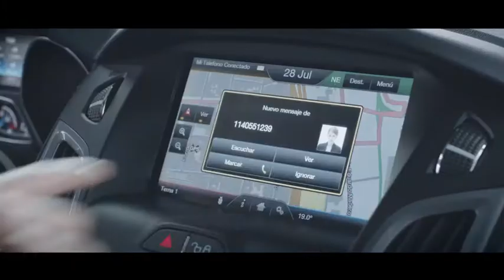FORD Focus ARG Parking30seg HD